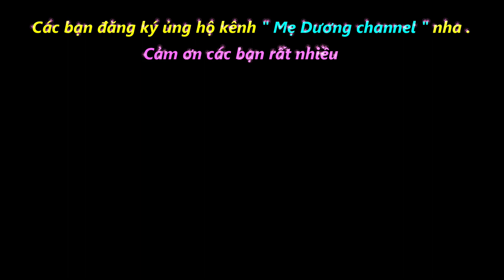Đi Ăn Vặt đường phố - ngay công viên Tầm Vu Sài Gòn.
Hôm nay mẹ Dương sẽ cho bạn Ruby Vani và Sushi đi khám phá ẩm thực đường phố Sài Gòn, Đó là một khu chuyên bán đồ ăn vặt nằm ở ngay công viên Tầm Vu . Ở đây họ bán ở trên những chiếc xe đẩy nhỏ , với rất nhiều món ăn vặt từ cá viên chiên, bò viên , xúc xích, lạp xưởng, bánh tráng nướng, rồi các loại nước trái cây rồi Trà Chanh , trà sữa ..v.v.. , nói chung món ăn vặt gì cũng có ở khu vực này hết á. Các bạn cùng theo chân gia đình mình nhé.
Kênh mẹ Dương channel chuyên làm đồ ăn vặt , review theo yêu cầu các bạn, trải nghiệm những món ăn ngon triệu view trên tiktok, khám phá và đi du lịch mọi nơi trên đất nước, làm những thử thách thú vị và sáng tạo những trò chơi vui nhộn ,các bạn hãy đăng ký kênh ủng hộ mẹ Dương nha.